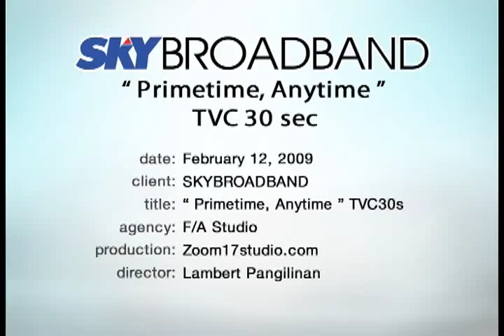Sky Broadband "Primetime, Anytime" TV Commercial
TV30's Spot for Sky Broadband "Primetime, Anytime" Promo, free access to TFCNow Shows.

Production: Zoom17
Director: Lambert Pangilinan